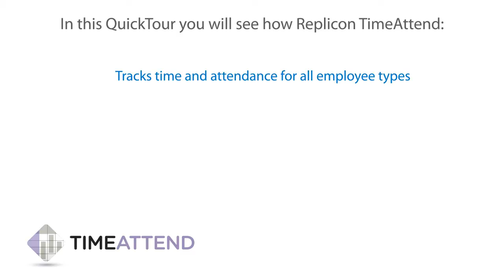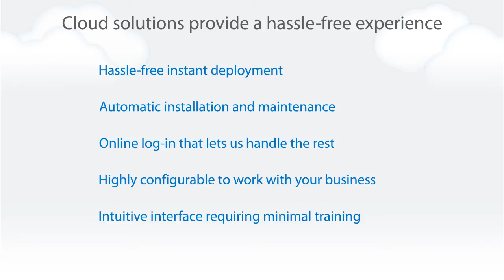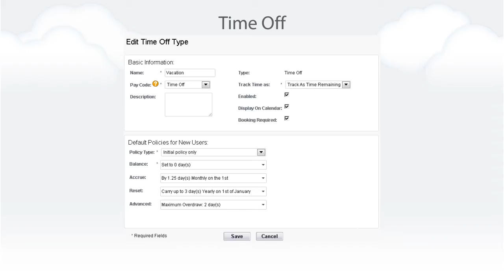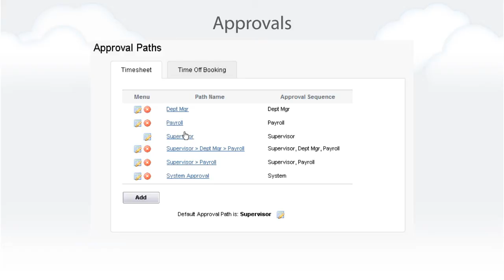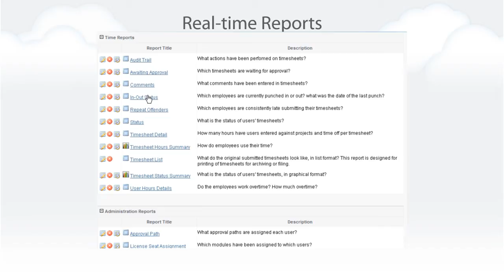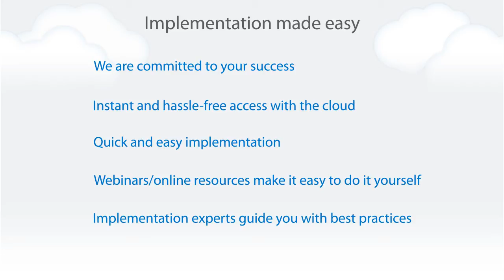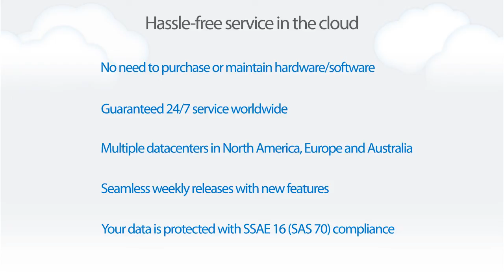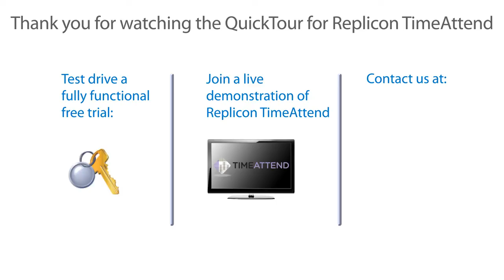The Cloud-based Solution for Time Tracking - Replicon TimeAttend Demo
Replicon TimeAttend cloud-based solution empowers you to track time for payroll and attendance -- which makes being in compliance easy.

- Manage exempt, non-exempt, contractors and other employee types
- Standardize time tracking across the organization
- Easily configure rules for overtime, meal breaks, and other attendance policies
- Configure solution to fit your needs
- Get the data you need to ensure compliance
- Easily configure reports to see the data the way you need it
- Collect time and pay employees without the administrative hassles
- Integrate with existing HR systems

Replicon software is designed to fit companies of any size. Replicon cloud solutions provide a hassle-free experience and can be automatically installed and maintained. It’s highly configurable to work with your business and its intuitive interface requires minimal training. Time attend is the best solution to track time because it tracks total hours worked or gives a detailed start/stop time, captures the time spent on activities the light the day, and automatically applies overtime and other attendance policies. Time off schedules is shared with managers and employees.

TimeAttend offers a choice of different timesheet formats where employees can capture the total sum of hours each day or they can specify when they arrive at work, take breaks and leave at the end of the day. TimeAttend also allows you to configure attendance policies and automatically apply them to the timesheet. Approval responsibilities can be assigned to supervisors, managers, or other individuals within the organization, to sign off on timesheets and time off before processing payroll. TimeAttend sends automatic emails to remind employees and managers to log into the system and complete their assigned tasks. Email notifications also help ensure that managers are approving the timesheets before processing payroll.

The software is tailored to different roles, departments, or locations, and with permissions, TimeAttend ensures that the users are seeing only the information intended for them. Its powerful intuitive reporting provides real-time visibility into time and attendance for all employee types.  TimeAttend can be set up in a few hours or a few days and for larger organizations, in less than 30 days and can be easily implemented by self. Replicon is SSAE-16 compliant with world-class security in place to protect you and your data at all times.

Video Highlights:

0:00 Introduction
0:35 Introduction to TimeAttend
2:05 Timesheet
2:40 Time Off
3:25 Approvals
4:14 Email Reminders
4:41 Permissions
4:59 Real-time Reports
5:57 Implementation
6:42 Hassle-free service on the cloud
7:38 Conclusion